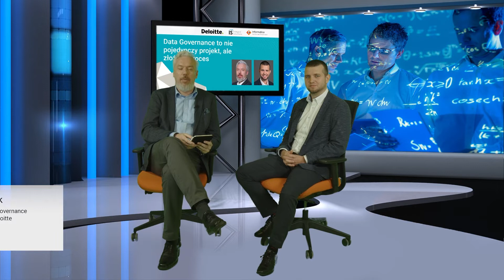Data Governance to nie pojedynczy projekt, ale złożony proces, dowiedz się jak uniknąć błędów